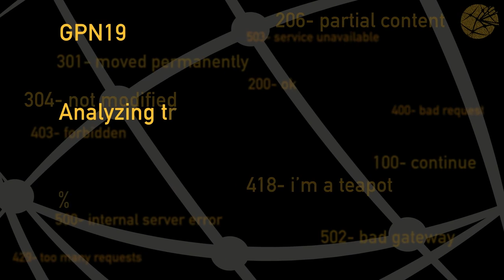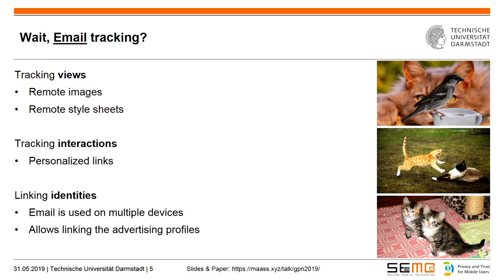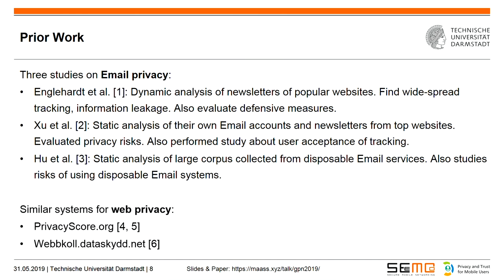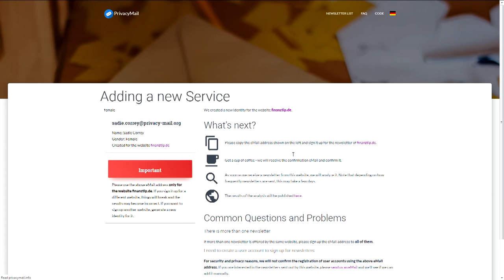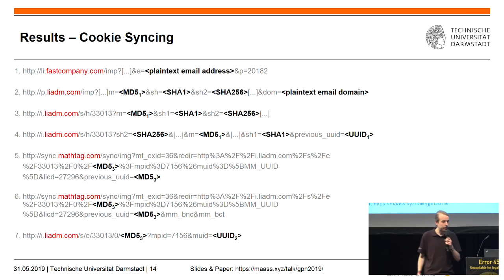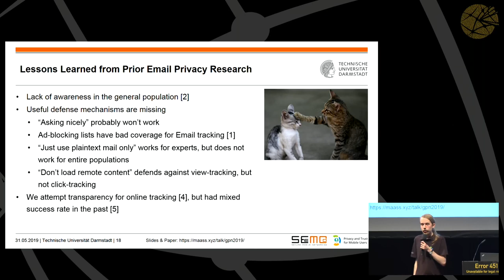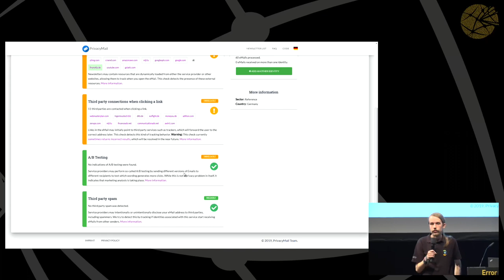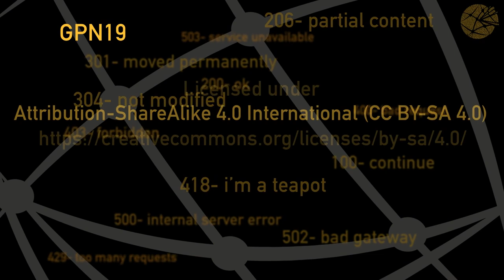GPN19 - Analyzing the eMail Tracking Ecosystem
Online tracking is not exclusive to websites, but also widespread in eMails. We built an open platform to detect eMail tracking, and we'd like to show some results and invite you to participate.

These days, tracking on websites is old news - we all know that it is happening, and we have our established defenses like ad blockers. However, website-based tracking tells only half the story, because many companies also track their eMails to see if you open them, and if you click any links. This area of online privacy has been mostly overlooked in the past, and not a lot of defenses exist.

We're trying to at least make this tracking visible by building an automated eMail newsletter analysis platform that you can use right now to find out if your favourite newsletters are tracking you. Similar to our previous project on web tracking, the [PrivacyScore Platform] (previously presented at [MRMCD'17] we are looking to crowd-source a large dataset to establish a birds-eye view on the eMail tracking ecosystem. Anyone can sign up a new newsletter, and we will automatically analyze it and make the results available on our website, privacymail.info.

In this talk, we will give an introduction to eMail tracking, present the technology that powers the PrivacyMail system, and show first results from our analyses.